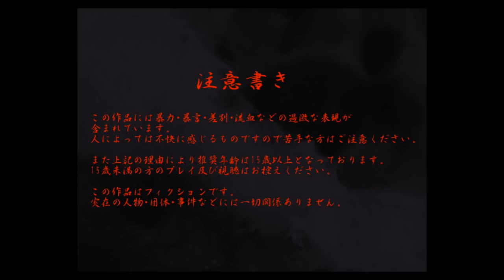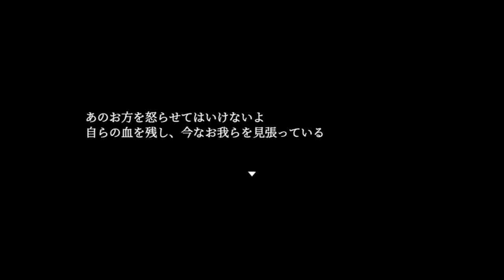#1【祝いと呪いの間のお話】怨娚様ｵﾝﾀﾞﾝｻﾏの御通りです ホラーゲーム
これは、祝いと呪いの間のお話。
　「神子(ﾐｺ)」と呼ばれ慕われている少女「奈都姫(ﾅﾂｷ)」
　十二年に一度行われる儀式を間近に控えた日に覚えた小さな違和感は、彼女の運命を
　大きく変えることとなる。